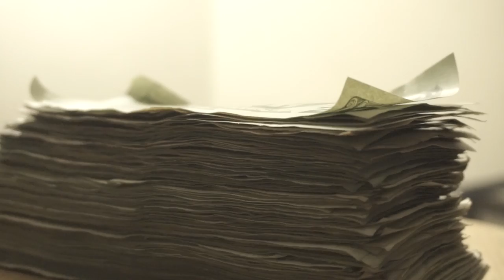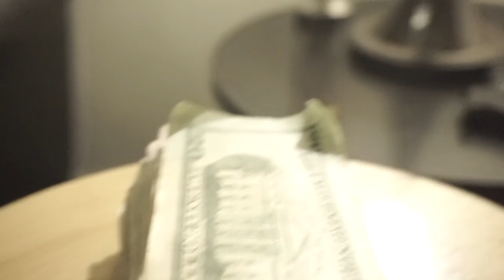Gmb Tice - 205 Flow (OFFICIAL MUSIC VIDEO)